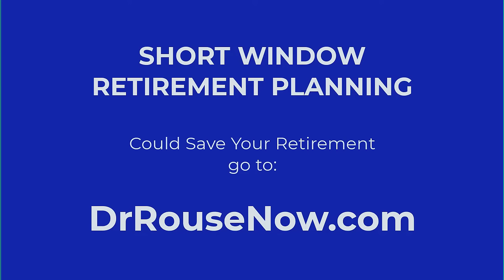Retirement Not 100% Certain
If You're NOT 100% Certain that you'll have enough to retire in the next 3-5 years, you need to watch this video...